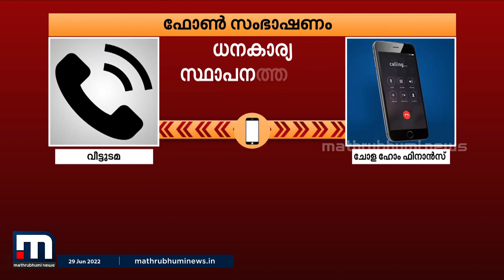തിരിച്ചടവ് മുടങ്ങി; വീടുകളിൽ സ്വകാര്യ ധനമിടപാട് സ്ഥാപനത്തിന്റെ അതിക്രമം | Mathrubhumi News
കൊല്ലം ചവറയിൽ തിരിച്ചടവ് മുടങ്ങിയ വീടുകൾക്ക് മുന്നിൽ സ്പ്രേ പെയിന്റുകൊണ്ട്  ഉടമസ്ഥാവകാശം എഴുതിപിടിപ്പിച്ചു. ചോള ഹോം ഫിനാൻസ് ലിമിറ്റഡിന്റെ പേരിലാണ് നടപടി. വീട്ടുടമയെ ഭീഷണിപ്പെടുത്തുന്ന ശബ്ദ സന്ദേശവും പുറത്തായി.

Happy viewing!